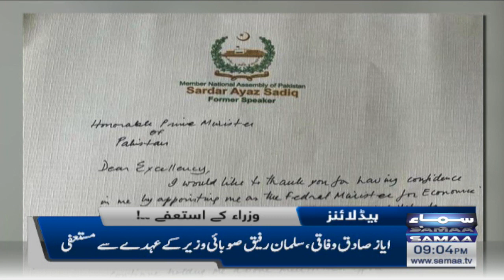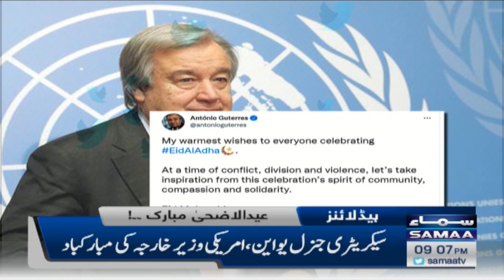Samaa News Headlines 9pm - 9 July 2022